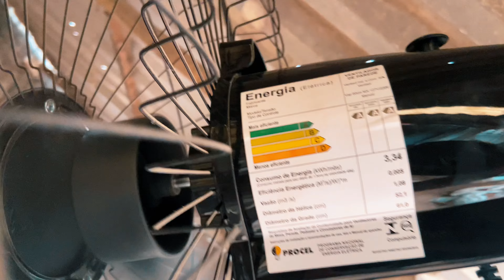😭O Calor Matou Nossas Aves - Temos a SOLUÇÃO para o Calor das Codornas Gigantes 🤩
🔼 Venda de OVOS Férteis | Parcerias 🔼

▬ Sobre o Criatório Codorna Gigante ▬ ▬▬▬▬▬▬▬▬▬▬▬▬▬▬

E ai?! Seja bem-vindo ao nosso canal. Meu Nome é Thalles Pessoa.

Ajudo pessoas com meus vídeos a Criar Codorna de forma correta.
Decidi compartilhar toda a minha experiência na internet de forma gratuita, mas também dou mentorias para criadores, tenho uma loja de agropecuária e vendo ovos férteis para todo o Brasil.

Independente de como você cria hoje, agora terá a chance de ver meus vídeo e juntos trocarmos experiências. Vamos aumentar nossas produções de ovos e tirar disso, nossos ganhos.

Te vejo nos vídeos. ❤️